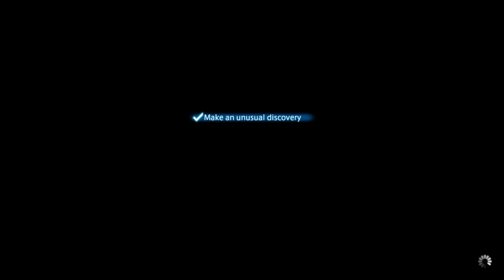FFXIV -FFXVI Crossover Event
In which Yoshi-P doesn't quite break the fourth wall, but he sure does lean on it REALLY HARD.

I recorded this using a Surface Pro instead of my normal computer because of the latter needing repair. It isn't a very strong machine, unfortunately, and partway through it was complaining about not being able to keep up with the encoding... so I do apologize for the quality not being as good as I'd like. Hopefully I'll be able to use my regular computer again for next time.